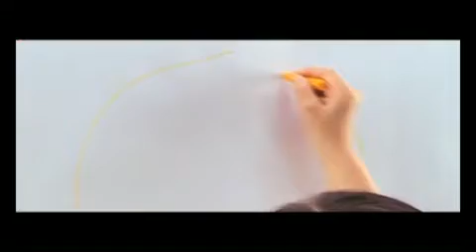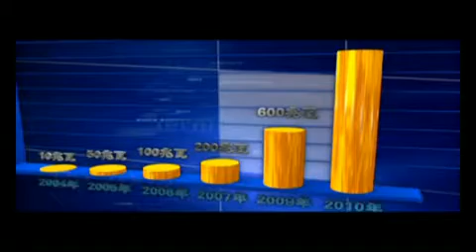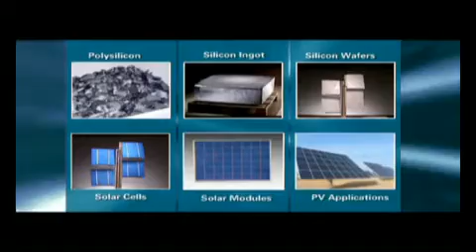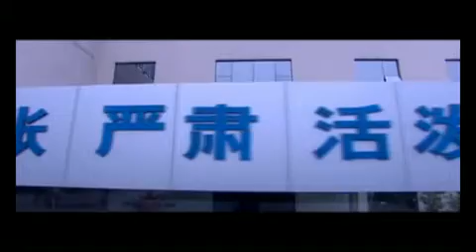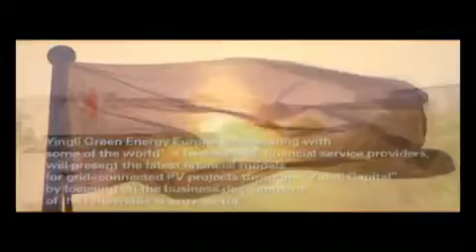Yingli Solar Zonnepanelen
Yingli Solar is the world's largest solar panel manufacturer. With more than 20 offices in countries around the world, Yingli Solar provides local customer service backed by global production capabilities and experience.

More than 26 million Yingli Solar panels (representing over six gigawatts) are operating in more than 40 countries, including Germany, Spain, Italy, Greece, France, South Korea, China, Japan, Brazil, Australia, South Africa, Mexico and the United States. Our mission: to provide affordable green energy for all.